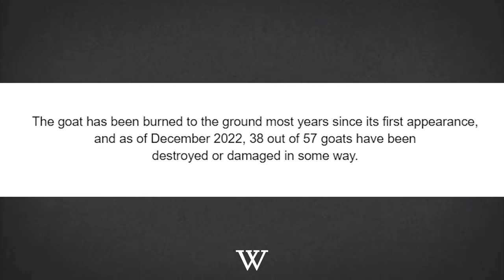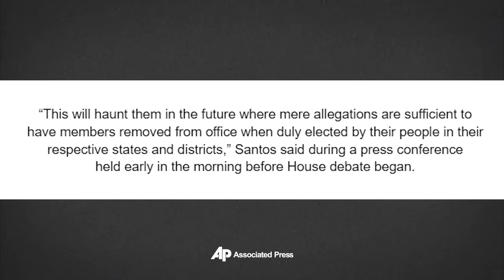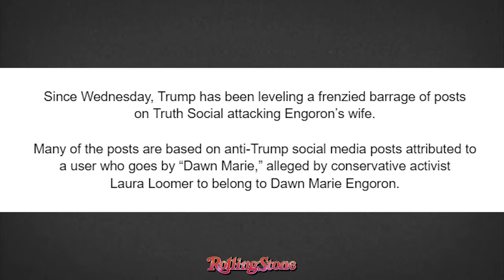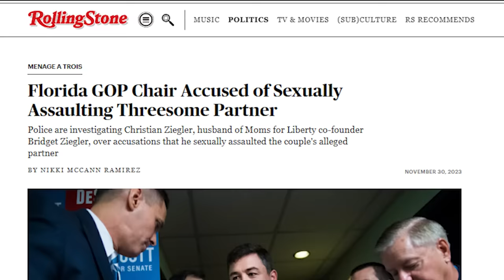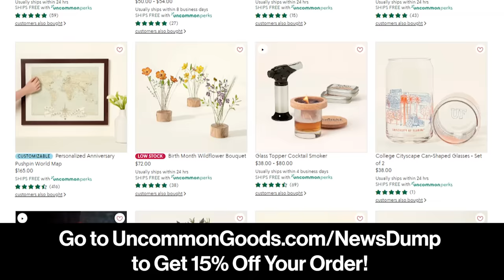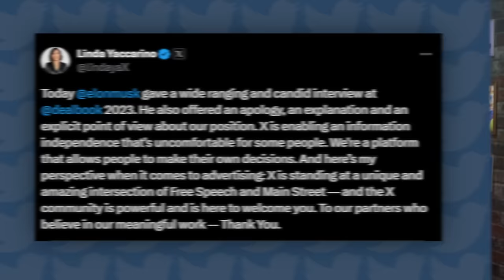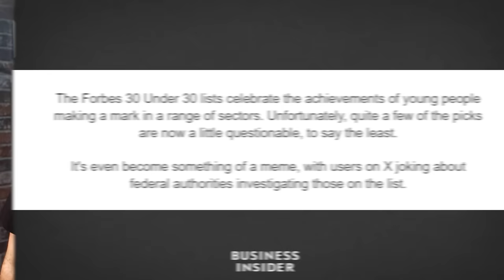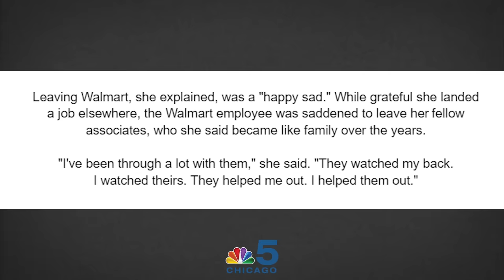Santos Goes Scorched Earth; Trump Gagged Once Again!? - News Dump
Timestamps:
00:00 - GAVLEBOCKEN Returns!
04:02 - George Santos Expulsion Round 3
11:34 - Trump Re-Gagged
17:35 - Arizona Fraud Charges
19:26 - MAGA Group Scandals
27:04 - Linda Yaccarino Reacts to Musk Outburst
33:45 - Cybertruck Delivered
37:24 - 30 Under 30 Hall of Shame
42:56 - Gail Lewis: Hero
Sources:
Gavlebocken